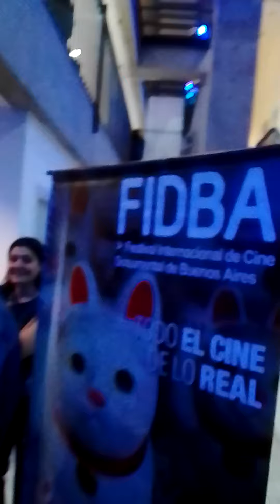FIDBA 2024. 12 EDICIÓN. 01.10.24/06.10.24 CARAS Y CARETAS. PRESENTACIÓN. X JPGIANCOLLA. IMÁGENES